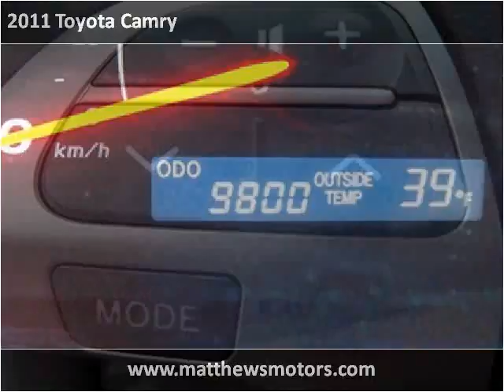2011 Toyota Camry available from Matthew's Motors Inc.